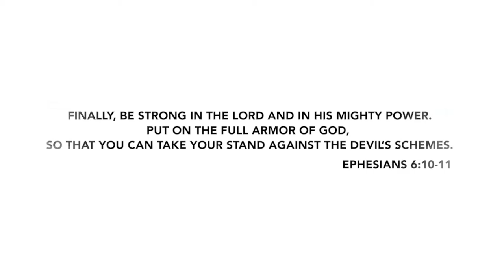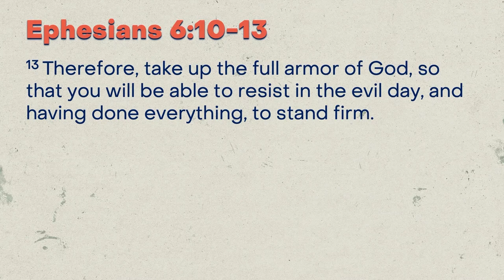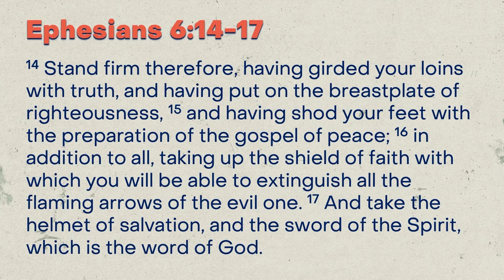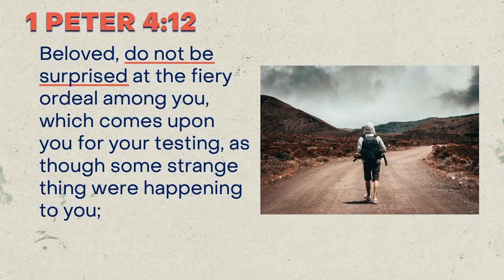Sunday Sermon – October 24, 2021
Pastor Jason Smith continues the series, Armor of God, imploring us to not hide behind Shield of Faith but take up the Sword of the Spirit to combat the temptations we face each day.